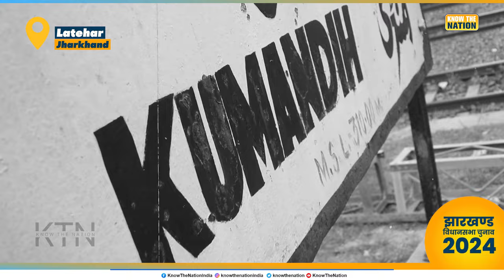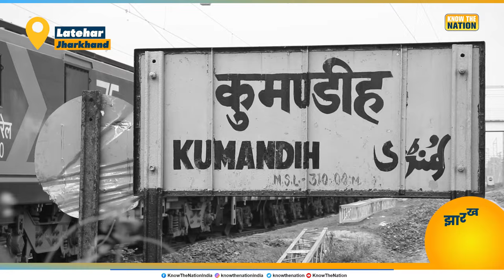2009 के ट्रेन हाईजैक के बाद कुमंडीह में क्या बदला? जानिए लोगों से चौंकाने वाली सच्चाई!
लातेहार जिले के कुमंडीह विधानसभा क्षेत्र, जहां नक्सलवाद अपने चरम पर था, और यह वही कुमंडीह स्टेशन है जहां 2009  में नक्सलियों द्वारा ट्रेन हाईजैक कर ली गई थी। साल 2014 के बाद केंद्र सरकार की नीतियों से नक्सलवाद में लगाम लगी है, लोग BJP सरकार के कामों से खुश हैं। उनके अनुसार, केंद्र की नीतियों से क्षेत्र की तस्वीर बदल गई है। नई सड़कों का निर्माण हुआ, नक्सल समस्या का समाधान हुआ और लोग अब जाति की राजनीति करने वालों को नकार रहे हैं। उनका कहना है कि अब वोट विकास के नाम पर जाएगा, जाति के आधार पर नहीं।
देखिए जनता की राय इस वीडियो में!

8W9F7CPAKL
H5RLEYKDS3
47KHPW952E